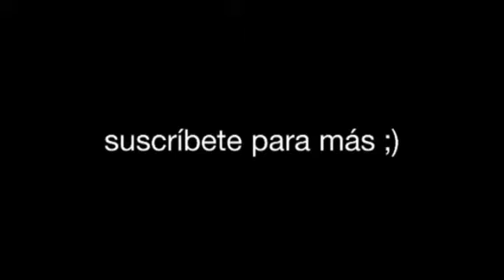Halo mega bloks - UNSC Shortsword - reviews de sets antiguos